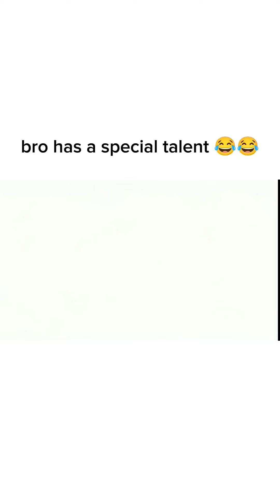Bro has a special talent 😉😀